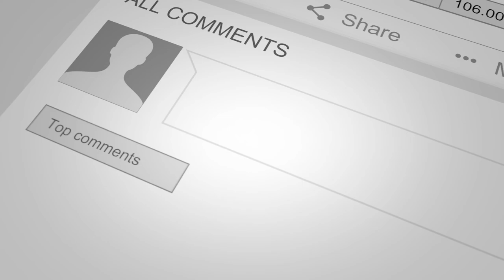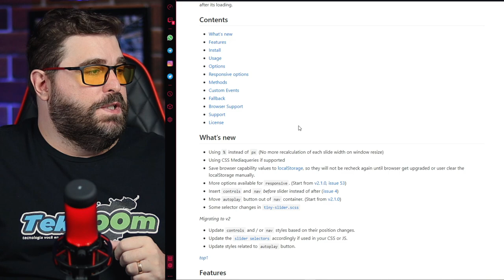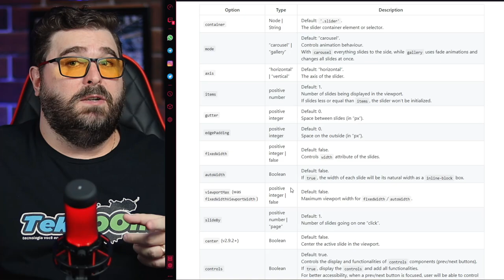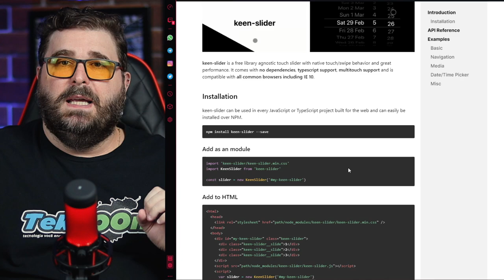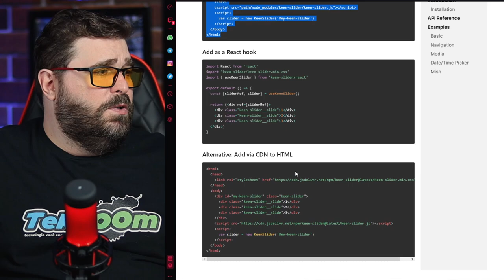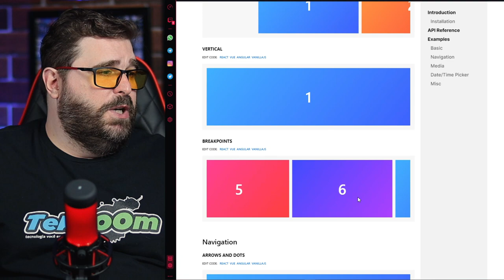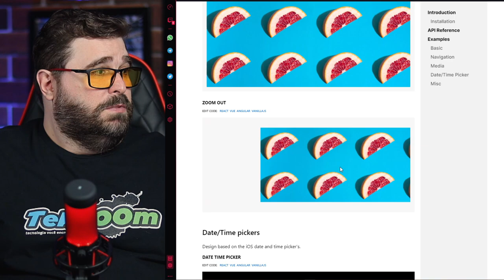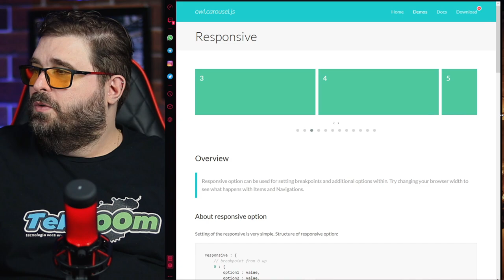Fazer um CARROSSEL e SLIDER para seu SITE ou APP nunca foi tão FÁCIL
Confira nesse vídeo nosso TOP 3 de soluções de OPEN SOURCE, de código aberto, para criação de Slide e Carrossel de imagens e vídeos para sites, lojas online e aplicativos mobile.

Não esqueça de CURTIR, COMPARTILHAR e ASSINAR o CANAL :)

00:00 | TOP SLIDER e CARROSSEL JavaScript
00:26 | O que é um Slider ou Carrossel JavaScript
01:33 | Conheça o Tiny Slider 2
04:15 | Conheça o Keen-Slider
07:51 | Conheça o Owl Carousel 2
09:49 | Dicas finais e Sorteio de Brindes TekZoom
11:55 | Erros de gravação